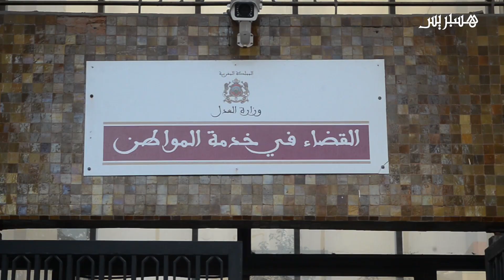المحامي البوشتاوي يتحدث عن آخر مستجدات حراك الريف